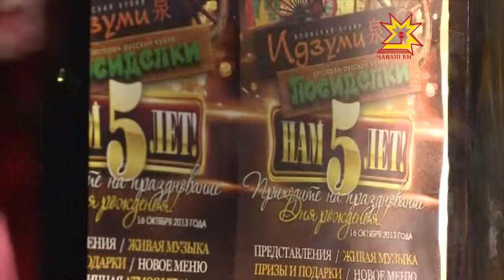«Идзуми» тата «Посиделки» ресторансем - 5 çулта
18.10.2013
Тĕп хуламăрти Атăл хĕрринче вырнаçнă «Идзуми» тата «Посиделки» ресторансем 5 çул тултарнине паллă турĕç. Вĕсене менелникпе  пирĕн пултарулăх ушкăнĕ те ăш-пиллĕн саламларĕ.